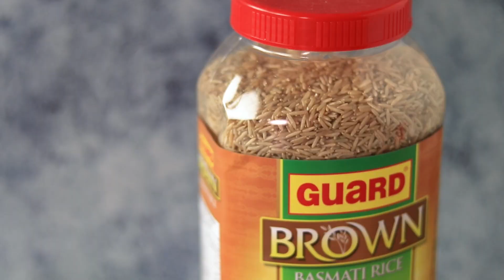Grilled Chicken Satay with Brown Rice Recipe By SooperChef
Now serving you a delectable Grilled Chicken Satay with Brown Rice. This Grilled Chicken Satay with Brown Guard Rice tastes beyond imagination and indeed a healthy combo. Give this delicious recipe a try and share your experience with us.

Grilled Chicken Satay with Brown Rice
Guard Brown Basmati Rice 2 cups
Water as required (for soaking)
Ingredients for Grilled Chicken:
Boneless Chicken Breasts 2
Green chili paste 1/2 tbsp
Oil (for grilling) 2 tbsp
Ingredients for Brown Rice:
Oil 1/4 cup
Garlic (chopped) 1 ½  tbsp
Green chilies (sliced) 2
Ingredients for Satay Sauce:
Oil 2 tbsp
Chopped garlic 1/2 tbsp
Ketchup 1 cup
Green onion as required

Directions for Satay Sauce:
Now, heat a pan, sauté garlic in oil for a minute or until light golden brown. Add ketchup, soy sauce, hot sauce, salt and water. Cook until desired consistency has reached.
Directions for Grilled Chicken Satay Preparation:
Cut chicken breast into thin sheets and then cut each sheet into two strips.
In a bowl, add strips, ginger garlic paste, salt, red chili powder, green chili paste, soy sauce, lemon juice, black pepper powder and oil. Let it marinate for an hour.
Take each strip and thread it onto the skewer in zigzag motion.
In a pre-heated grill pan, grease some oil and grill your satay for at least 3 minutes from each side. Set aside.
Now take your grilled chicken and coat them with your prepared satay sauce and set aside.
Directions for Brown Rice Preparation:
In a bowl, add rice and water and soak them as per instructions.
Heat oil in a large pan, sauté garlic until golden brown. Add green chilies, salt and black pepper. Cook for 1-2 minutes.
Add water and bring it to boil. When water starts boiling, add soaked rice and cook for 10-15 minutes or until water reduces below the rice.
Cover the lid and steam for at least 20 minutes. Your rice is ready.
Serve hot with Grilled Chicken Satay.
Preparation Time: 15 minutes
Cooking Time: 45 minutes
Serving: 4-5